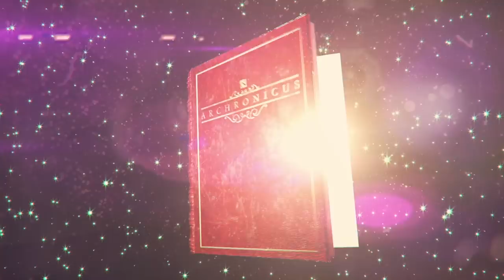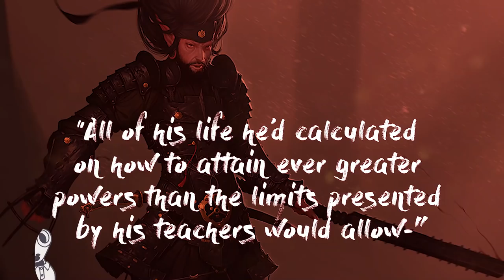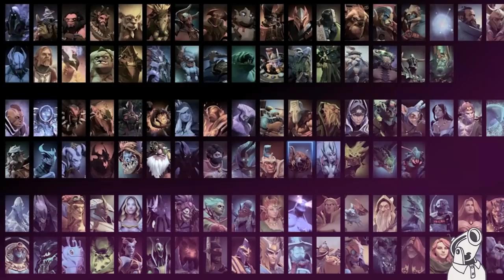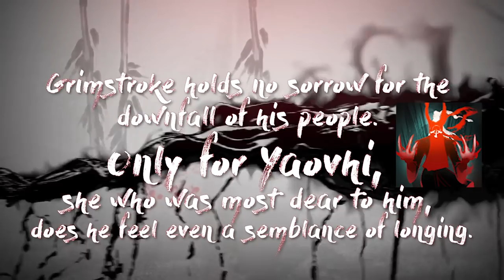LOREGASM: Grimstroke and the world of the Spirits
►New to the channel?

►Production Manager: Richard C

►Shout-out to all of our patrons for making this video possible!